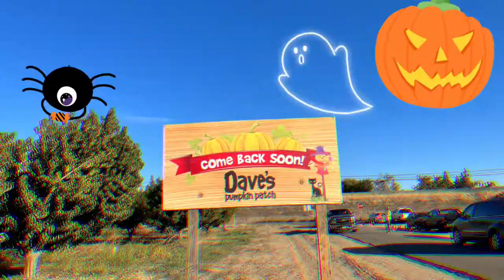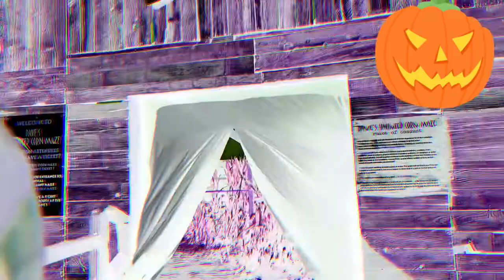PUMPKIN PATCH 🎃2022 👻SPOOKY HALLOWEEN SPECIAL☠️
Happy Halloween 🎃